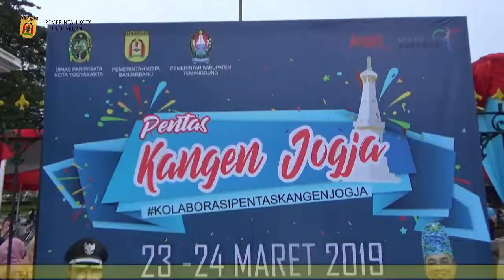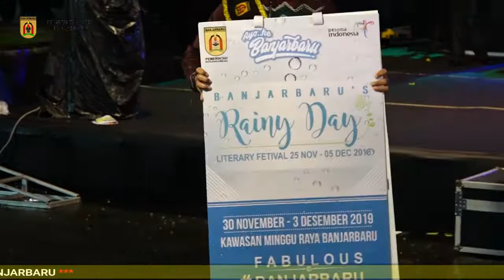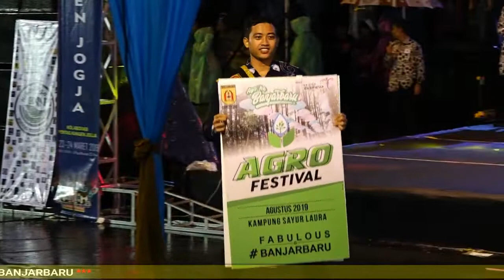LAUNCHING CALENDAR OF EVENT 2019 BANJARBARU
Launching Calendar Of Event Banjarbaru tahun 2019 di Kota Yogyakarta berlangsung meriah dan sukses, meski berlangsung di bawah guyuran hujan...

yang dimeriahkan dengan Baegal bersama ala Banjarbaru dan diiringi musik I Miss You Banjarbaru...